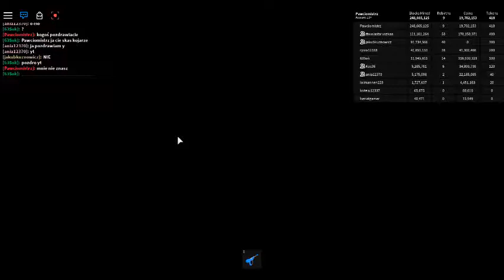robloxapp 20180721 1206211